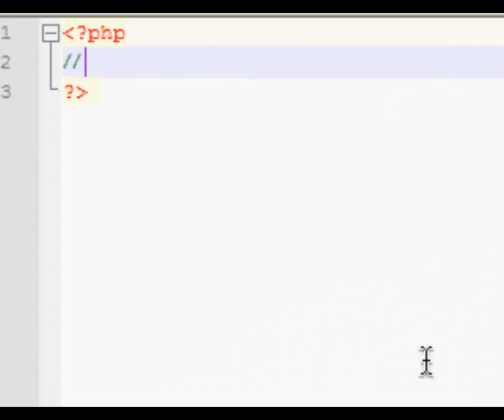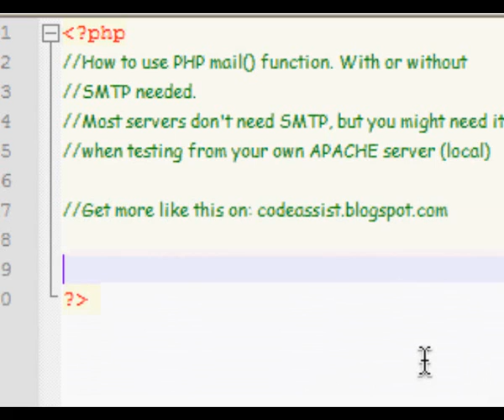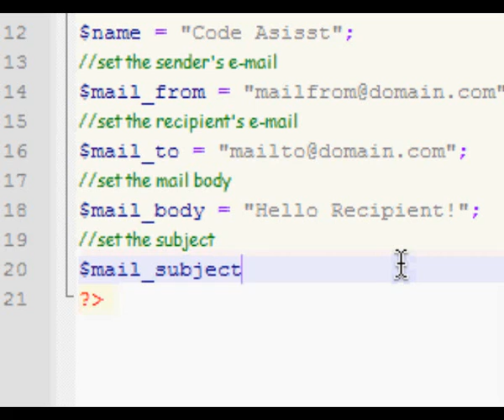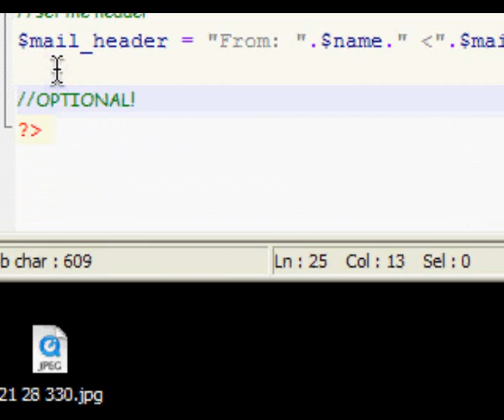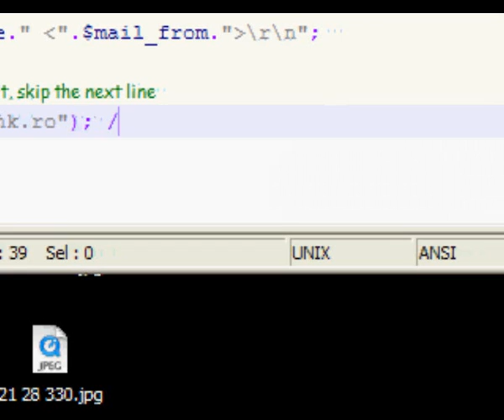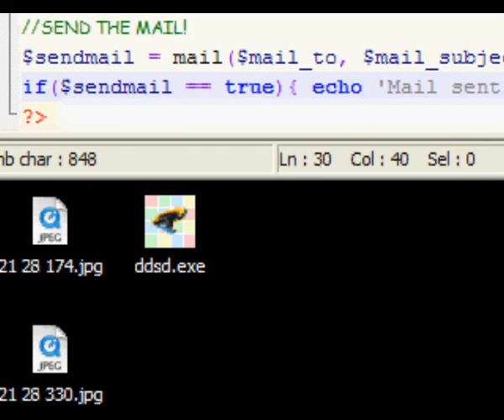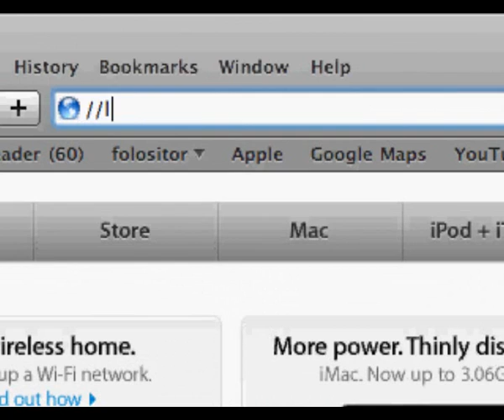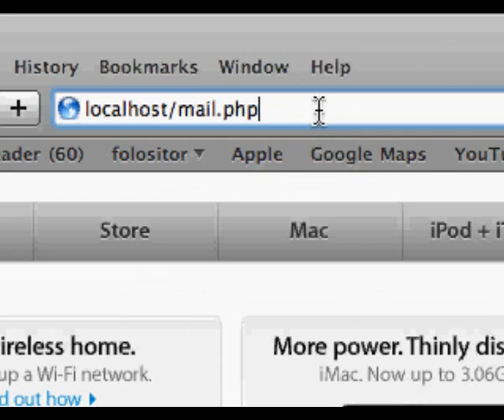Use of PHP mail() with optional SMTP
Video tutorial of sending an e-mail using the mail() function in PHP, and optional use of SMTP for sending the e-mail.